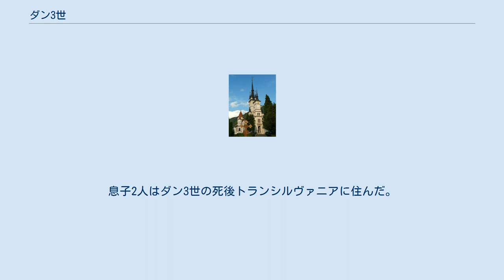ダン3世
ダン3世（Dan III、処刑: 1460年4月）は、15世紀のワラキア貴族。
ワラキア公を輩出した家系の一つダネシュティ家の出身で、ワラキア公ダン2世の息子でヴラディスラフ2世の弟である。
兄ヴラディスラフ2世が又従弟にあたるドラクレシュティ家のヴラド3世にワラキア公位を追われて殺害された後、ブラショヴに逃亡した。
当時ワラキア公位はダン3世の他にもヴラド3世の異母兄ヴラド僧公（カルガルル）やダンの異母弟バサラブ・ライオタが自身の正統性を主張して争っていた。
ダン3世はブラショヴ市民などの支持を受けてワラキア公位を我が物にせんとしたが、ルカール近郊での戦いで破れて捕らえられた。
斬首に処される前に、自分の墓を掘らされたと伝わる。
 ダン3世はワラキア公ダン2世の息子で、ヴラディスラフ2世の弟にあたる。
ダン2世は従兄弟にあたるアレクサンドル1世アルデアとワラキア公位を巡って争い、1431年に亡くなった。
ヴラディスラフ2世は、1447年にトランシルヴァニア総督フニャディ・ヤーノシュの後援を得て 、アレクサンドル1世アルデアに代わってワラキア公となったヴラド2世を放逐してワラキア公位に就いた。
しかし、ヴラディスラフ2世はオスマン帝国スルタンのメフメト2世に臣従する姿勢を見せたことからフニャディの不興を買い、ヴラド2世の子ヴラド3世がフニャディの支援を受けてワラキアに侵攻した。
ヴラド3世は1456年4月15日にワラキア公に即位し、ヴラディスラフ2世は捕らえられて斬首された。
 ダン3世はトランシルヴァニアのブラショヴ郊外シュケイに居を定め、自身を支持するワラキアおよびファガラシュの貴族を糾合した。
1456年12月16日、フニャディ・ヤーノシュの息子フニャディ・ラースローが、ブラショヴおよびツァラ・ブルセイのトランシルヴァニア・ザクセン人らに対して、「トランシルヴァニアに多くの不遇と損害を齎した」ヴラド3世に対抗してダン3世を支持するよう命じたが、ダン3世はワラキアからヴラド3世を排することはできなかった。
シビウのザクセン人らは1457年3月14日より前からヴラド3世の異母兄ヴラド・カルガルルのアムラシュ包囲を支援していた。
 このような状況の中、ハンガリー王ラースロー5世は1457年3月16日に突如フニャディ・ラースローを謀反の廉で処刑してしまった。
フニャディ・ラースローの母方の叔父にあたるミハイ・シラージは王に反抗したが、トランシルヴァニア・ザクセン人らは変わらず王に忠誠を誓い続けた。
この状況でヴラド3世は機先を制してツァラ・ブルセイの略奪を行い、シラージとザクセン人らとの間の交渉に使者を送った。
シラージとザクセン人らは、1457年11月23日（24日とも）にブラショヴ市民にダン3世を町から追放することを義務付けた和平条約に調印した。
 ヴラド3世とザクセン人らの関係は、ヴラド3世がワラキアにいたブラショヴおよびツァラ・ブルセイのすべての商人を捕らえて串刺し刑に処したことで再び緊張した。
ダン3世は、1459年初めに新たにハンガリー王に即位した マーチャーシュ1世の支持を得てブラショヴに戻った。
ダン3世は、4月5日に摩擦を避けてブラショヴから逃亡したワラキア商人の財産没収をブラショヴの役人に許可する布告を出して支持を得た。
さらにヴラド3世が同年8月または9月にツァラ・ブルセイに侵攻して略奪を行うと、ダン3世はこれをオスマン帝国と結んだ証だとして非難した。
 ブラショヴのシュケイにある聖ニコラエ聖堂 一方、同じくワラキア公位を請求していたバサラブ・ライオタはシギショアラに拠点を置いていた。
バサラブは、1460年初頭にブラショヴのザクセン人らに対して資金援助をしてくれるなら500人の兵をもってヴラド3世と戦う、と申し出た。
ダン3世も1460年2月にブラショヴ市民に対して、自身を支持する見返りにワラキア商人から押収した財物を私財とすることを認めた。
続いてダン3世はトランシルヴァニアにあったワラキアの飛地であるファガラシュとアムラシュを奪取し、同地のヴラド3世の支持者らを投獄あるいは処刑した。
 ダン3世は4月にワラキアに侵攻したがルカール近郊の戦いで破れて捕らえられた。
ヴラド3世は、ダン3世に自分の墓を掘らせた上で斬首に処し、ダン3世を支持した者達を追放した。
ダン3世の最期を知ったブラショヴ市民らはヴラド3世に使節団を送ったが、ヴラド3世は使節団を投獄してブラショヴ一帯で略奪を行った。